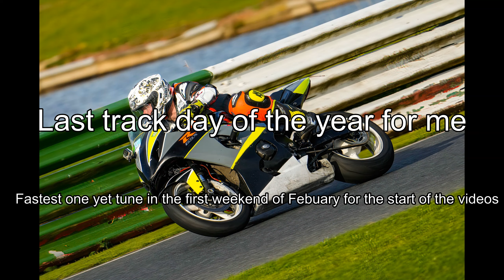New video coming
By the first week in February the next set of videos from my last track day at Mallory will start to be uploaded.